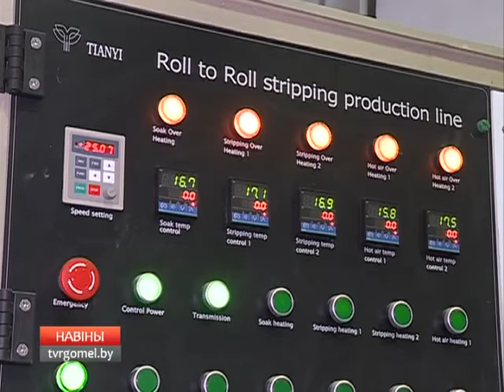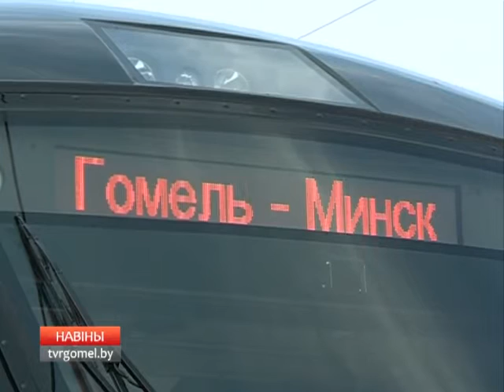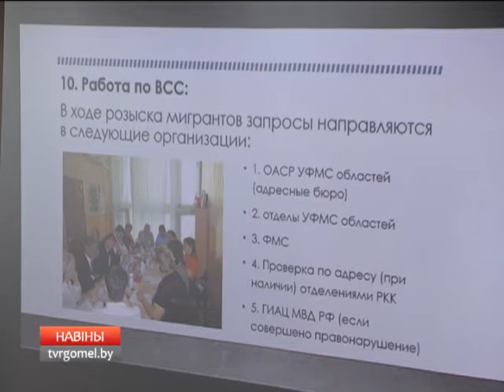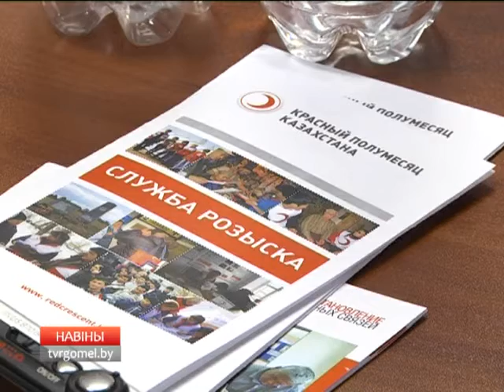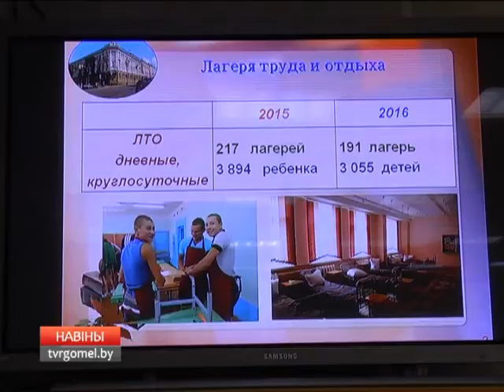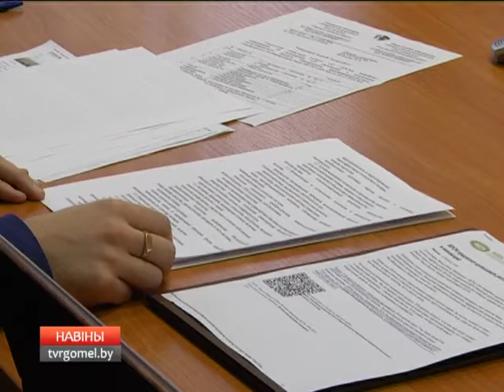05 10 2016 НОВОСТИ